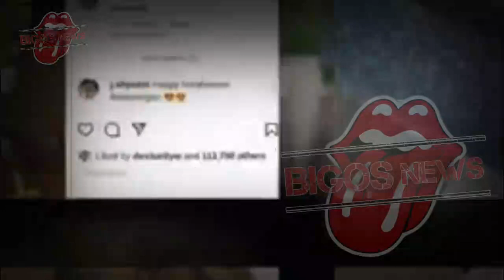MIKHA TAMBAYONG DIPERISTRI DEVA MAHENRA~SUMBER PUNDI UANG SUAMI TERNYATA~GOSIP ARTIS HARI INI